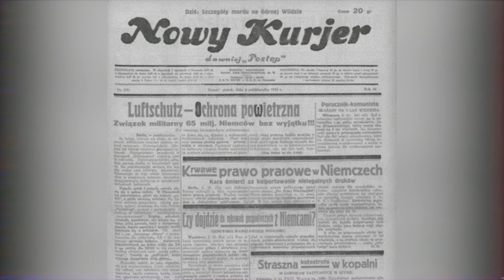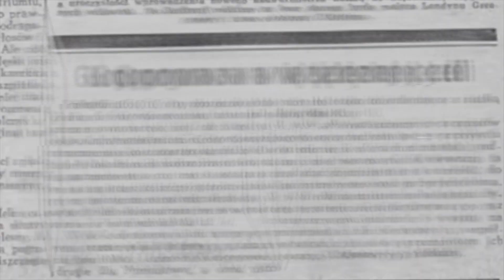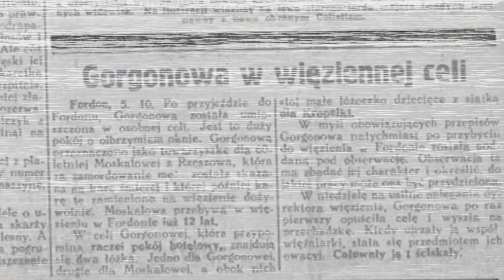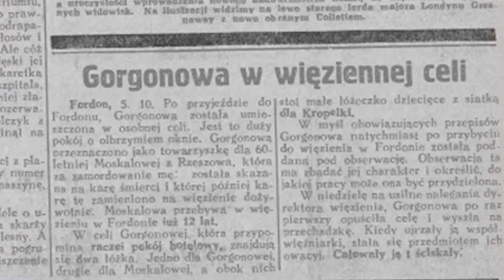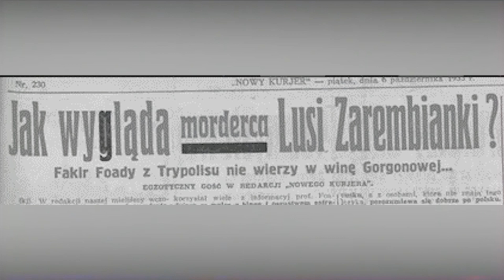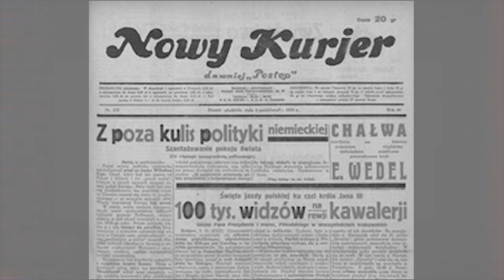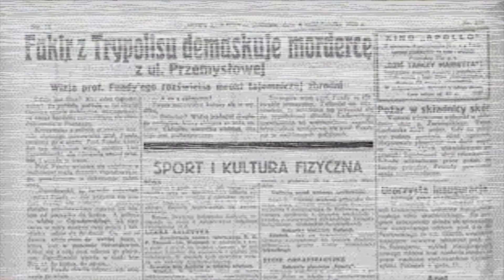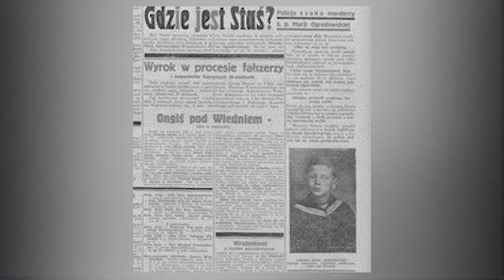Jasnowidz prawdę ci powie?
Dwie głośne sprawy z 1933 roku, w których głos zabrał słynny jasnowidz z Trypolisu.